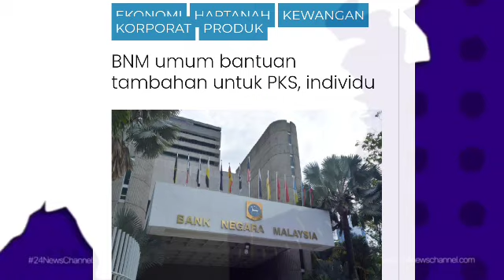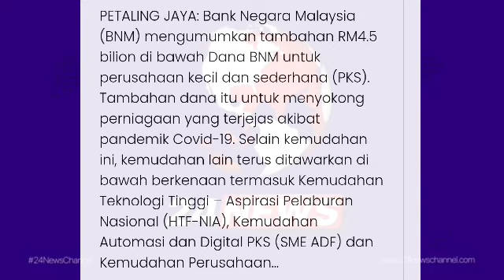INI BANTUAN TAMBAHAN YANG RAMAI BELUM MEMOHON !!